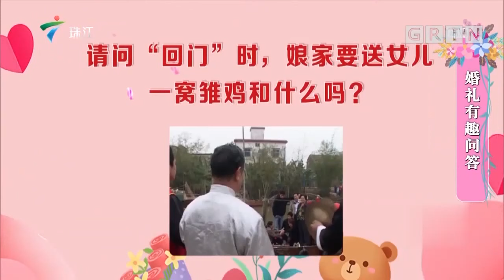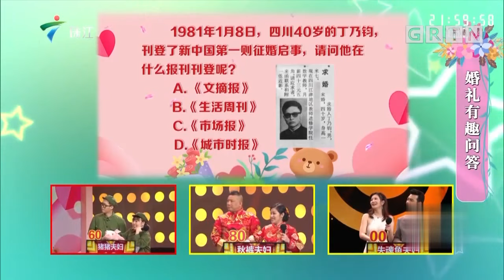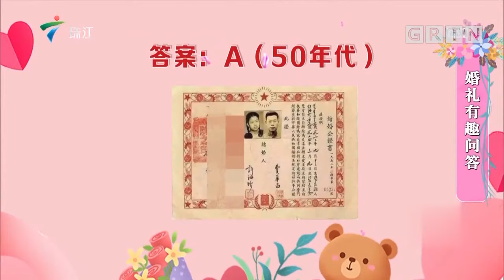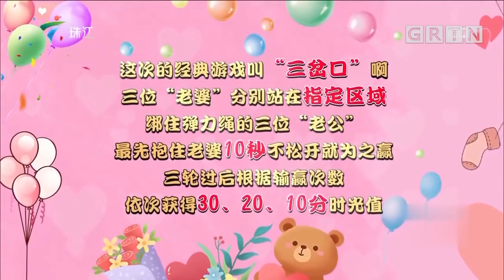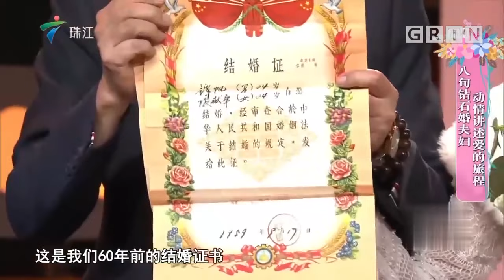八旬钻石婚夫妇动情讲述爱的真谛, 云菲夫妇、富贵&秋香比着做夫妻?!【粤韵风华2019 Sunday时光机】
广东电视综艺 广东卫视 粤韵风华2019 一个具有南国艺术样式，集综娱，游艺于一体的文艺版块栏目。 内容包括:南国戏剧戏曲的艺术，表演，知识，游戏，动态反馈； 粤地音乐艺术佳作； 广东民间民俗，民情志趣，岭南人物，轻松娱乐的粤语绝活，戏曲小品等等。 是独具岭南文化特色和粤韵风味的品牌栏目。